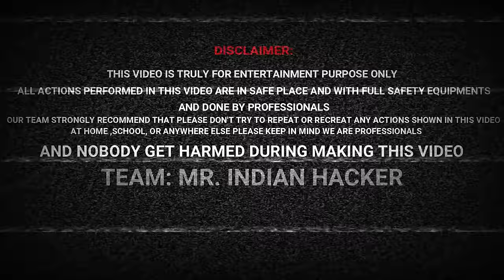Extreme Holi Experiments | असली धमाकेदार होली 💣💣💣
Happy Holi 2024 Guy's